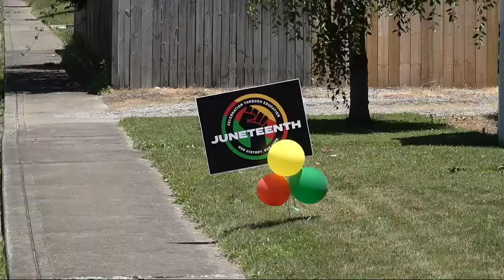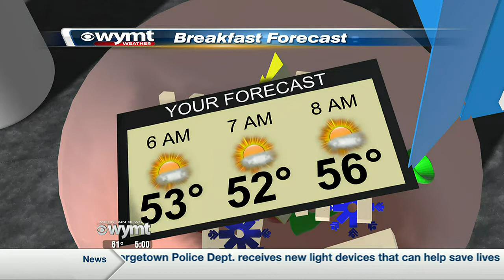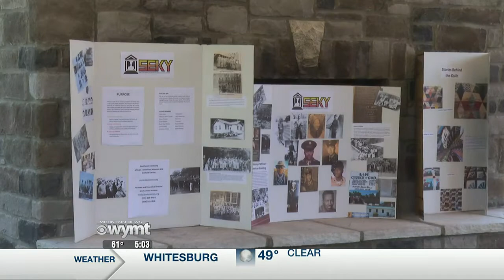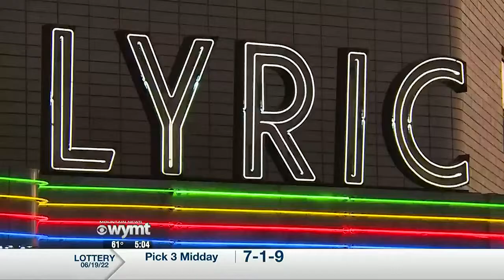Mountain News This Morning Top Stories at 5 June 20th, 2022